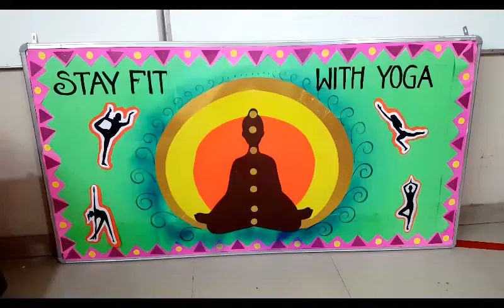yoga bulletin board , yoga day art ideas, yoga day 2020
Ever wonder why yoga studios DO NOT have mirrors on the wall ?
Yoga develops inner awareness. It focuses your attention on your body's abilities at the present moment. It's not about physical appearance.This is the reason behind why yoga studios typically don't have mirrors, so people can focus their awareness inward rather than how a pose or the people around them — looks.
Yoga, an ancient practice and meditation, has become increasingly popular in today's busy world. Happy International Yoga Day 2020 by Manisha craftideas.
yoga bulletin board , yoga day art ideas, yoga day 2020, decoration ideas
Myself Manisha Chaudhary
I am an MFA degree holder in fine art and currently working in a school as an art teacher.
I love my job ,everyday something new to make .
 I intend to share my expertise with making bulletin boards, props ,handmade card,
training children for any art competition, file and folder design and decoration  ,
 wall art, paper crafting,  art and craft, door decoration,
invitation cards and MANY MORE..